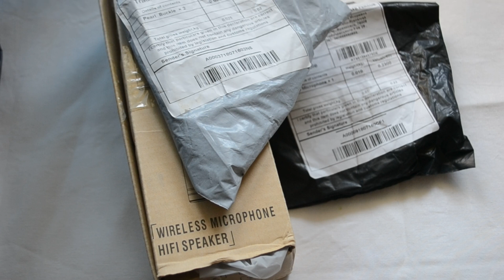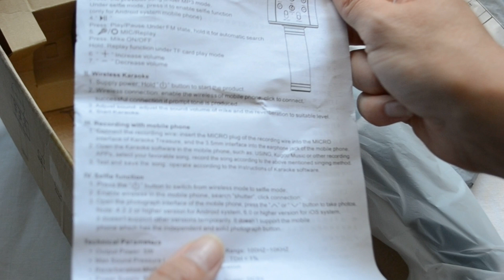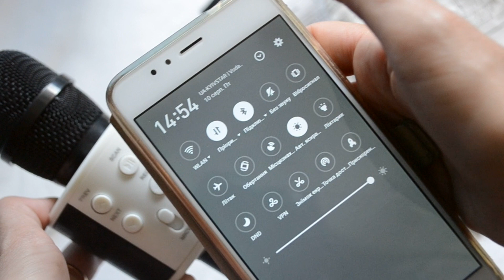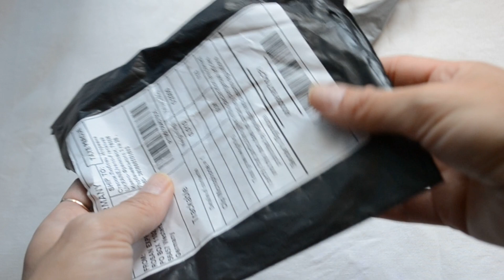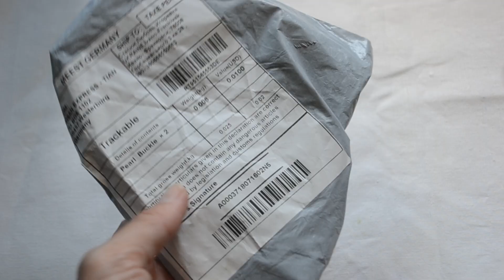Мои покупки/Товары для хобби/Рукоделие/Караоке микрофон/Shopping For Hobby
Магазин BangGood
WS-858-1 Karaoke Handheld Микрофон Стереофонический микрофон KTV USB-динамик Playe Mic Record Music